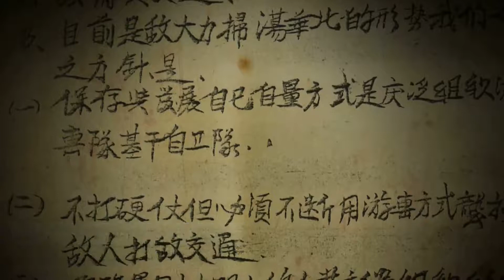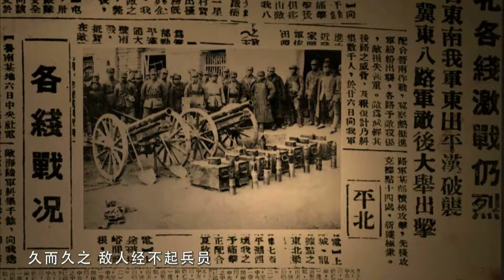抗战史上的今天 07 冀南军民展开反“扫荡”作战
今天是1月7日，1939年的今天，日军开始“扫荡”冀南。冀南军民展开反“扫荡”作战。
日军华北方面军为实施“治安肃正”，实现其由“点”到“面”的占领，调集三万余人，分11路从东西两线对冀南抗日根据地进行大规模“扫荡”。
鉴于冀南根据地，北靠德石路，东西两侧紧邻津浦路、平汉路，沿线的重要城镇，均有敌重兵把守，敌人进攻根据地，交通方便，合围迅速，增兵容易，八路军第129师将主力部队分为第385旅、第386旅、青年纵队、东进纵队、先遣纵队5个作战集团，实行分区作战，采取以小部队与日军接触，主力寻机歼灭日军的作战方针。
1939年1月7日，西线日军由石家庄、邢台、邯郸、大名等地出动，向南宫、冀县、枣强等地进攻，沿途遭八路军各作战集团打击。1月25日，第385旅袭击大杨庄，毙伤日伪军六十余人，缴获山炮1门。1月底，日军侵占了赵县、隆平、平乡、广平等县城和滏阳河的新河至曲周段主要渡口。2月初，东线日军由泊头、德州及聊城等地出动，向西挺进。
1939年2月9日，东西两线日军主力在飞机支援下合击南宫、冀县、枣强等地，占领了冀南中心区所有县城。当敌人向冀南中心区推进时，第129师主力转至日军侧后，先后袭击了驻武邑、阜城、富庄驿、景县、清河等地日军，并在德石路石家庄至衡水间，平汉路高邑至冯村间多次伏击。同时，连续打击侵占南宫、冀县、枣强、巨鹿、广宗等地日军，并一度攻下威县城，尔后诱日军南追，于香城固地区，歼灭日军两百余人、俘8人。在第129师各作战集团和第115师688团一部内外线不断打击下，日军于3月初停止“扫荡”。
在冀南反“扫荡”作战中，敌人虽有机动方便的条件，但兵力有限，不敷分配，占了县城，控制不了乡村；顾了前面，顾不了后面。八路军依托广大乡村，分散游击，与敌周旋，零敲碎打，避实击虚，因而变被动为主动，弄得敌人疲于奔命，捉襟见肘。久而久之，敌人经不起兵员、物力的消耗，只得结束“扫荡”，仓皇撤走。此次反“扫荡”作战，八路军作战一百余次，毙伤日伪军三千余人，成功地保住了冀南抗日根据地。